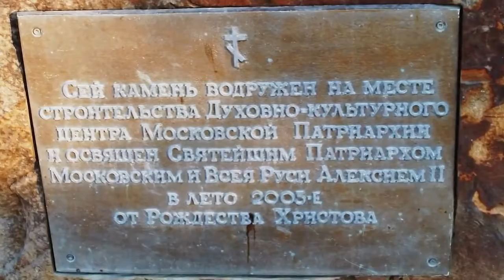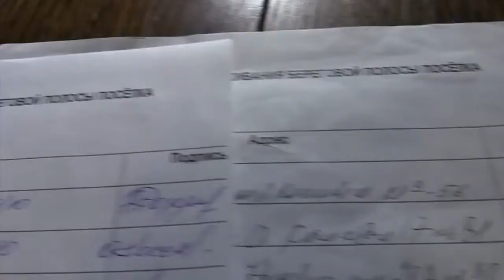Пастырь добрый душу свою полагает за овцы!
Будут ли бороться с абортами иерархи РПЦ (МП) больные стяжательством?